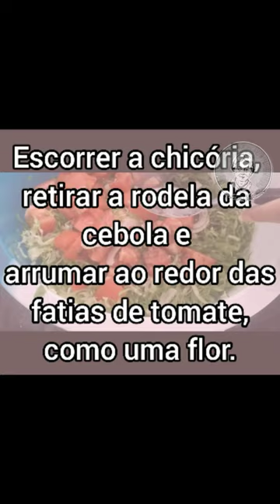[ESPECIAL COPA DO MUNDO] SALADA de CHICÓRIA com TOMATES alemanha #2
Especial receitas dos países participantes da Copa do Mundo, hoje apresentamos receita  da Alemanha.

SALADA de CHICÓRIA com TOMATES :

Ingredientes:

3 pés de chicória
1 rodela de cebola
3 tomates grandes
2 colheres de sopa de azeite
2 colheres de sopa de vinagre branco
sal a gosto
1 colher de chá de pimenta-do-reino branca

Receitas com legendas para os ensurdecidos.
Vó Valda ensina suas deliciosas receitas, que encantam até hoje de forma simples, prática e SEM FIRULAS, para você que tem o dia corrido e não tem tempo há perder.
Se achou que a receita lhe ajudou, compartilhe com mais 5 pessoas, quem sabe não é a dúvida deles também.